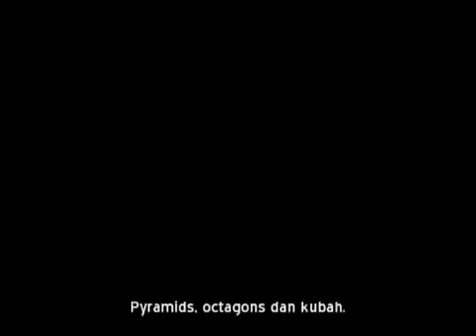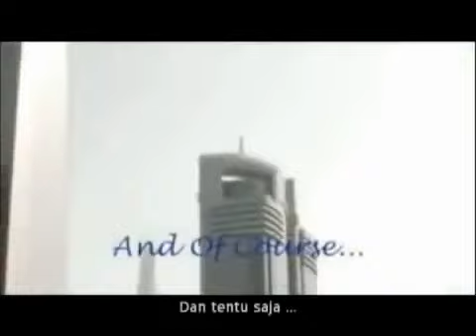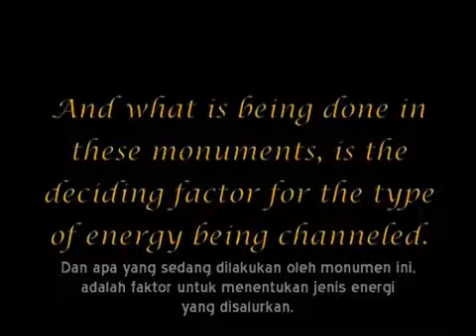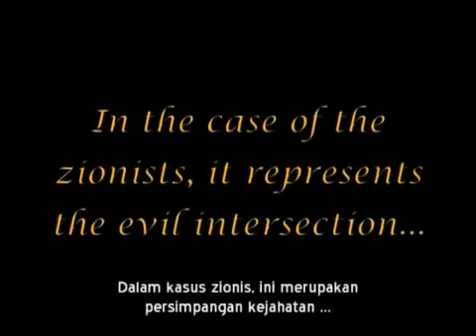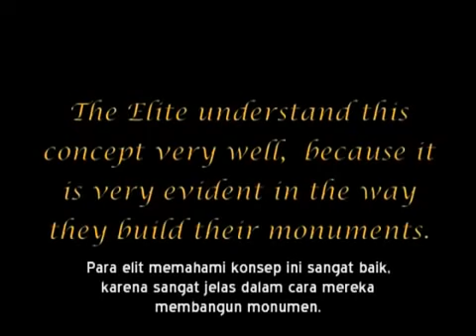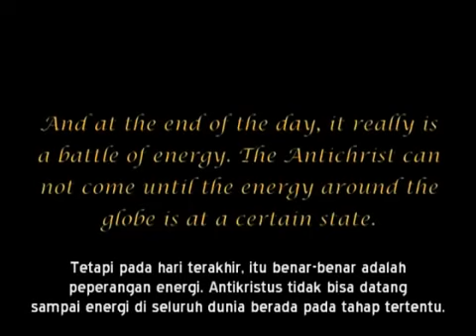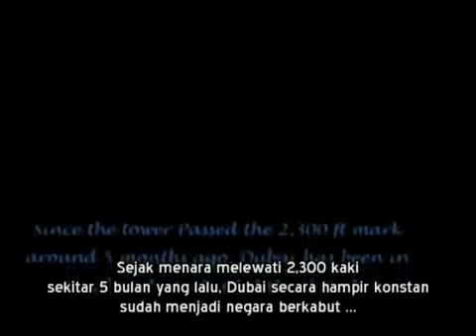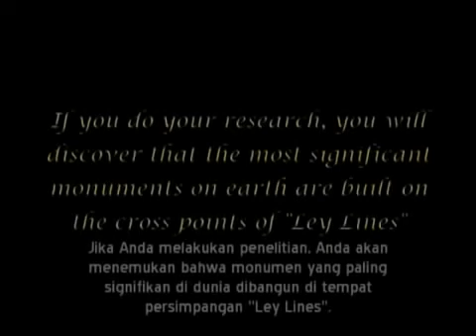The Arrivals (Subtitle Indonesia)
The Arrivals Subtitle Indonesia Full Part Intro 1 - Part End 51.